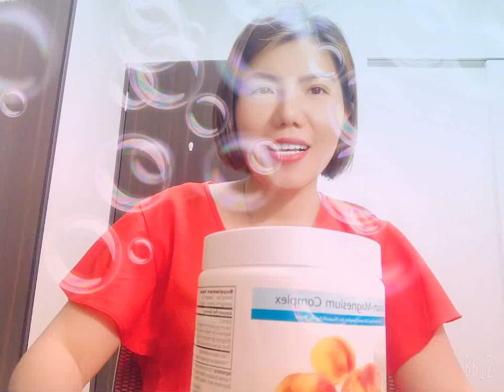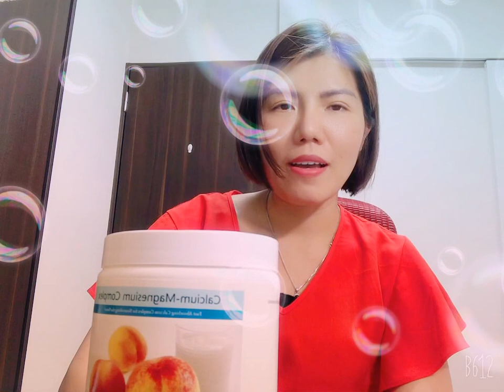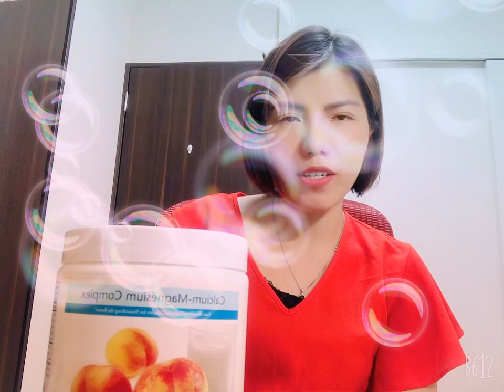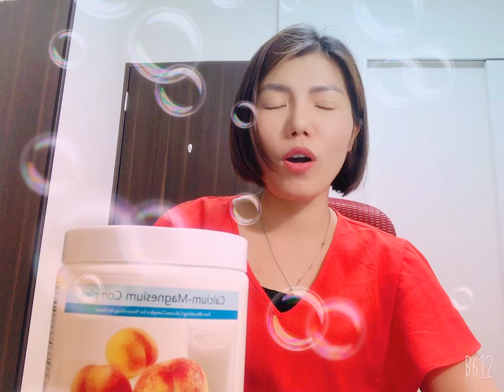BỆNH LOÃNG XƯƠNG